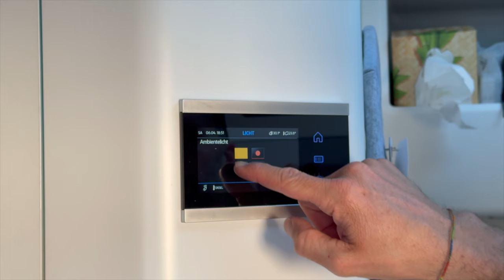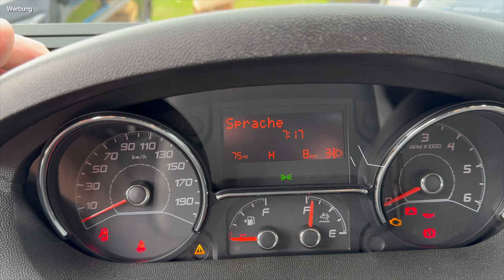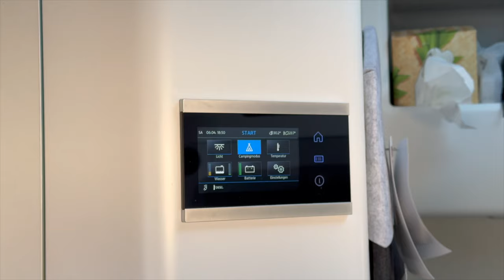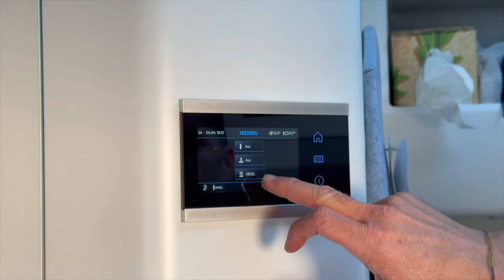Wohnmobil Check - Camping Saison easy mit dem Frühjahres-Check starten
Der Frühling lockt alle nach draußen! Zeit für den Wohnmobil Frühjahres-Check! Egal ob Dein Camper über den Winter eingemottet war oder Du das ganze Jahr fährst - einmal im Jahr sollte das Fahrzeug gründlich durchgecheckt werden.

Ich erledige das gerne in meinem Frühjahres-Check. Hierbei gehe ich strickt nach Checklisten vor. Mit den den technischen Prüfpunkten des Basisfahrzeuges beginne ich und gehe dann über den Außen-Check über auf die Prüfung im Innenbereich. Ich verrate Euch auf was es ankommt und stelle Euch meine Check-Listen zum Download zur Verfügung.

🕢 Und hier die Gliederung zum Video 🕢:
0:00 - 1️⃣ Intro
1:20 - 2️⃣ Fahrzeug-Check und Füllstände
3:07 - 3️⃣ Scheibenwischer Wohnmobil tauschen oder erneuern
4:12 - 4️⃣ Wohnmobil Außen Check
5:09 - 5️⃣ Innenreinigung Checkliste
5:53 - 6️⃣ Wasserhygiene
6:40 - 7️⃣ Wohnmobil Elektronik Checkliste

▬ Produkte aus dem Video die bei Amazon erhältlich sind*  ▬▬▬▬▬▬▬▬▬▬▬▬

🚐🛒 Caramba Gummi Pflege*:

🚐🛒 Teflon-Spray (gegen Quietschen)*:

🚐🛒 Knopfzellen CR2032 *:

🚐🛒 Bosch Akku-Staubsauger *:

🚐🛒 WM aquatec – Hygiene-Trio für Frischwassersysteme *:

▬ Produkte aus dem Video bei anderen Händlern*  ▬▬▬▬▬▬▬▬▬▬▬▬

▬ Drehort ▬▬▬▬▬▬▬▬▬▬▬▬

Und bevor Ihr mich fragen müßt, den heutigen Drehort darf ich bekannt geben, weil ich Ihn offiziell gebucht hatte. Er liegt wunderschön im Landkreis Rosenheim in der Nähe von Amerang. Ihr findet ihn zum Beispiel hier und könntet auch direkt buchen:

▬ FAN4VAN - Shop ▬▬▬▬▬▬▬▬▬▬▬▬

📷zweit-Kamera und mobile Einheit*:

Alles auf einen Blick*:

▬ Sonstige Hinweise ▬▬▬▬▬▬▬▬▬▬▬▬